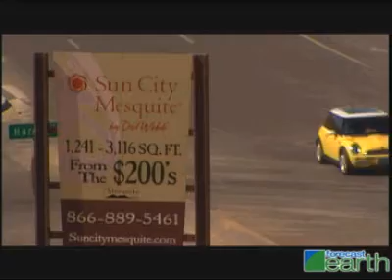Water Wars Part 2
What if drought becomes permanent?  Some scientists think the Southwest U.S. is in for even drier times.